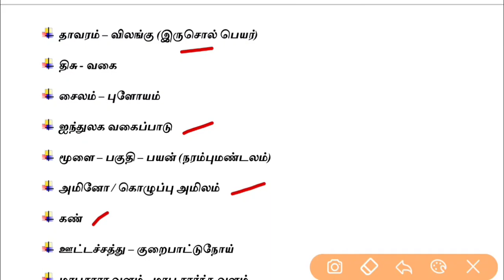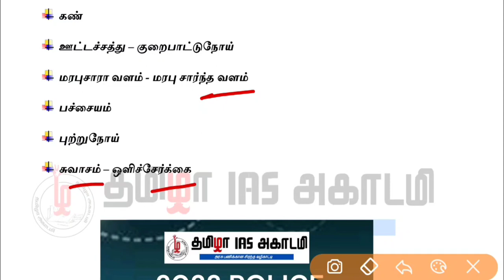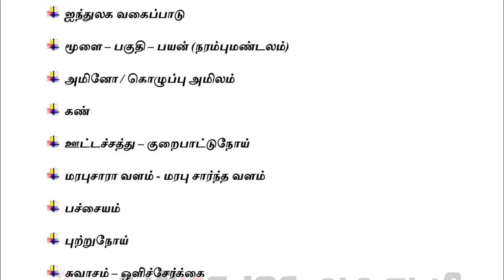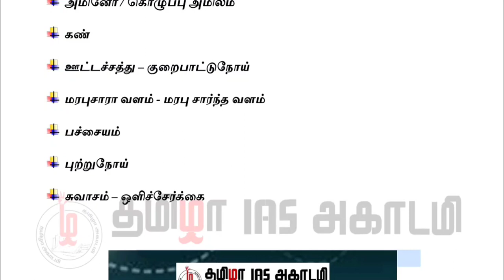BIOLOGY TIPS & TRICKS | TNUSRB POLICE 2023 | TAMIZHA IAS ACADEMY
TNUSRB POLICE - TNPSC GROUP 4 EXAM 2023
REGULAR CLASS ADMISSION GOING ON.

TNUSRB POLICE TEST BATCH
77 MODEL TESTS (PRICE : Rs.555)

POLICE STUDY MATERIAL & TEST SERIES (PDF) - TAMIZHA IAS ACADEMY APP
PRICE : Rs.70

TNPSC TAMIL TEST SERIES - 2500 Q&A (PDF) - TAMIZHA IAS ACADEMY APP
PRICE : Rs.99

RRB ONLINE CLASS - TAMIZHA IAS ACADEMY APP
PRICE : Rs.5499

RRB EXAM STUDY PACKAGE
7 BOOKS + PYQ+TEST SERIES
PRICE : Rs.1999